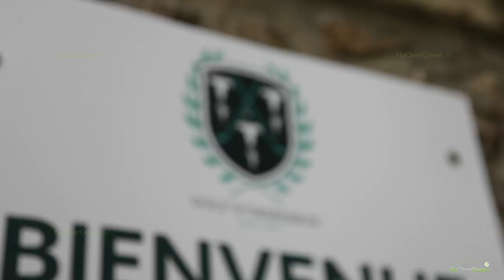Golf d'Ormesson - drone aerial video - Overview (HD)